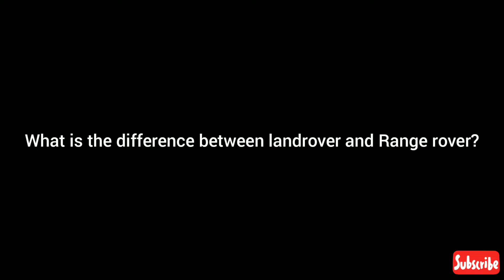What is the difference between landrover and Range rover Tamil Diesel lab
⚙️My Gears:-
Only Mobile{📱}

Our gaming channel🎮:- {Will be updated soon}

ABOUT MY CHANNEL:
Hey Guys, Welcome to Diesel lab .I'm  VinuChakravarthi ,An Automobile enthusiast .

                          Save Nature🏞️
                                     Safe Motoring🛣